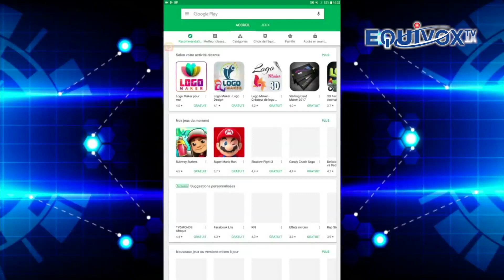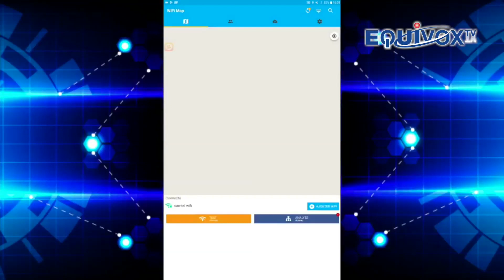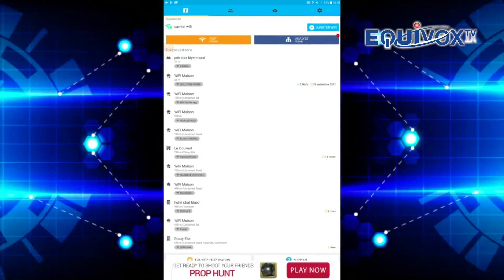CONTROLE DES RESEAUX SOCIAUX PAR L'ETAT : LES AVIS SONT PARTAGÉS